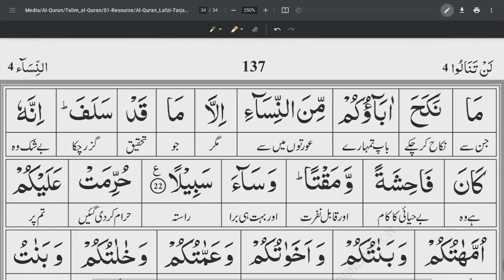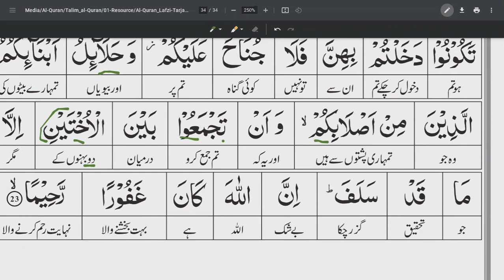SURAH AN NISA Ayah 15-23